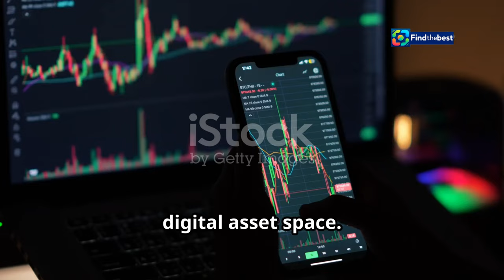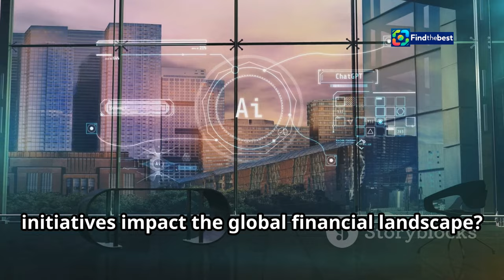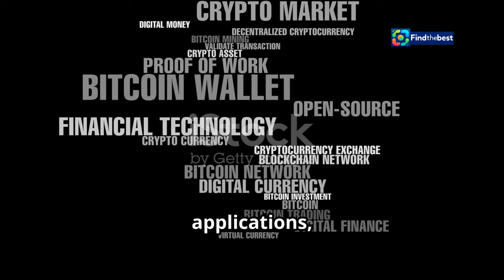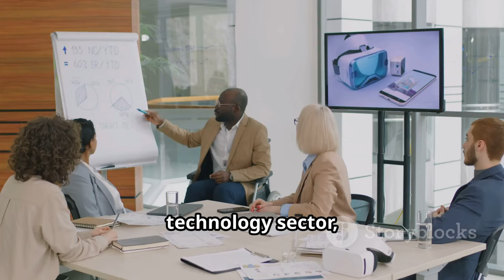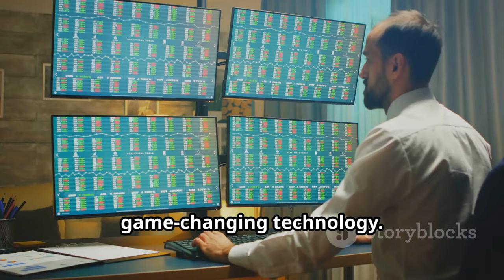Hong Kong`s Groundbreaking AI Policy for Finance & Crypto Tax Breaks!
OUTLINE:
00:00:00 Hong Kong's AI Finance Revolution
00:00:48 A Common Framework for the Future
00:01:41 A Boost for Business?
00:02:34 Implementation and Challenges
00:03:21 A Global AI Finance Hub
00:04:13 Global Impact and Competition
00:05:02 Opportunities for Investors and Entrepreneurs
00:05:53 AI-Powered and Decentralized
00:06:54 Public Consultation and Feedback
00:07:48 A Bold Step Towards Innovation
00:08:40 Engage in the Dialogue

In this exciting video, we dive into Hong Kong's recent unveiling of its **AI policy for finance** and the proposed **tax breaks for cryptocurrencies**! 📊💡

- The key components of Hong Kong's new AI policy 🤖
- How this initiative aims to position Hong Kong as a leading business hub in Asia 🌏
- The potential impact of tax breaks on digital asset ownership 💸
- Insights from government officials on the future of finance and AI technology 📈

- The common framework for regulatory agencies 🌐
- Upcoming legislation and what it means for investors and businesses alike 📜
- The implications for the cryptocurrency market in Hong Kong and beyond 🚀